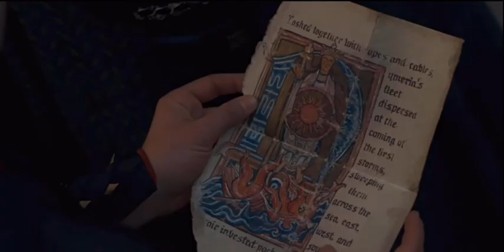Alicent the Antihero